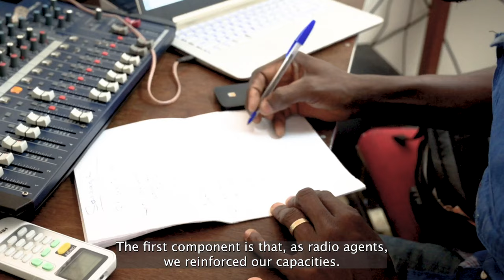Radio as an extension tool in Ivory-Coast.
Firmin and Rose Konan are farming cacao, bananas and cassavas near Yamoussoukro, in the centre of the Ivory Coast. Recently, they met Marius, from  "La voix des Lacs", a local radio which is providing extension services to local farmers in the region of Yamoussoukro. The Recover program was implemented by Farm Radio International and financed by GIZ, the German Cooperation.

Movie Director: Lambert Coleman / Transborder Communication
Production: 2022

The RECOVER Project (RELANCE en francais) was developed in response to COVID-19 sparked challenges in sub-Saharan Africa. The project, which is spread across 7 countries, uses radio in tandem with mobile phones, to reach farmers. The project uses radio and at-a-distance methods to help farmers and producers across specific value chains improve their methods and livelihoods - from encouraging better harvests, to marketing produce, to better business practices and increased income. It also works to support women, specifically, by employing gender-sensitive practices and addressing the needs of women specifically through targeted call-in lines and different program segments, so they are equally able to improve their lives.

Farm Radio International is a Canadian NGO that works with existing radio stations in Africa to achieve specific development outcomes. Through training radio stations, and working with them to design proven and entertaining radio programs, Farm Radio achieves better outcomes for rural people and farmers across sub-Saharan Africa. They also work with an extended network of radio stations across the continent to provide training opportunities, resources and communities of practices to enable them to improve their own programming.

The RECOVER Project is financed by GIZ as commissioned by the Government of the Federal Republic of Germany.